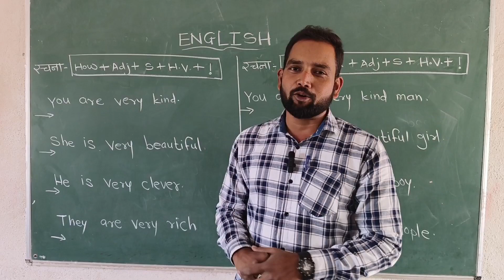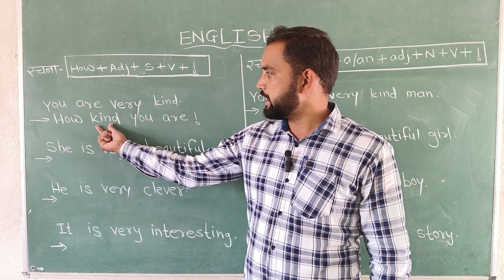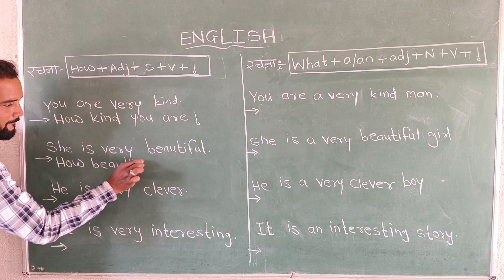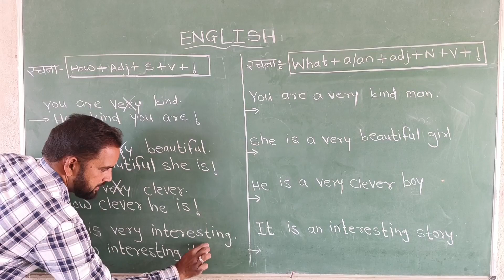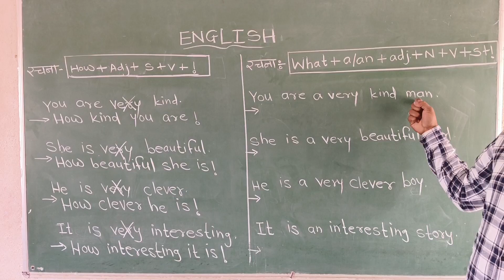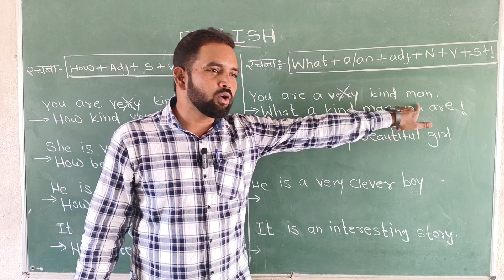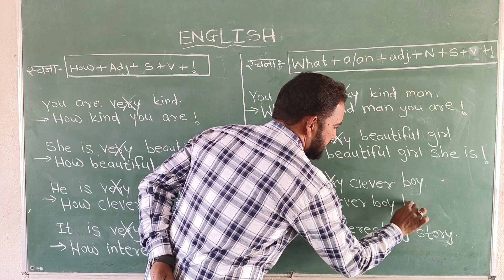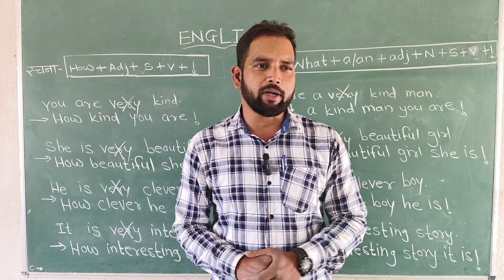Exclamatory sentence | English grammar | types of sentences | उदगारवाचक वाक्ये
english speaking
conversation
spoken english guru tense
spoken english
spoken english guru interrogative
sentence
assertive to exclamatory sentences
assertive to exclamatory
examples
rules
assertive to exclamatory
transformation
class 10
assertive to exclamatory and vice
versa
assertive to exclamatory dear sir
assertive to exclamatory rules
class 8
assertive exclamatory interrogative
assertive to exclamatory
assertive interrogative imperative
exclamatory sentences
exclamatory sentence to assertive
sentences examples
assertive interrogative imperative
exclamatory sentences in english
assertive into exclamatory sentence
assertive interrogative imperative
exclamatory optative
rules
assertive/declarative imperative
interrogative and exclamatory
exclamatory sentences
exclamatory sentences examples
grammar
exclamatory sentences into assertive
sentence
exclamatory sentences direct indirect
speech
sentences examples
grammar class 10
exclamatory sentences passive voice
exclamatory sentences narration
change
exclamatory sentences class 6
exclamatory sentence
exclamatory sentences
exclamatory words
exclamatory sentences examples
exclamatory sentence narration
change
grammar
exclamatory to assertive sentence
exclamatory sentence 10 examples
exclamatory
exclamatory sentence definition
उद्गारवाचक वाक्य इंग्लिश मध्ये
उद्गारवाचक वाक्य इंग्लिश
उद्गारवाचक वाक्य इंग्लिश मधून